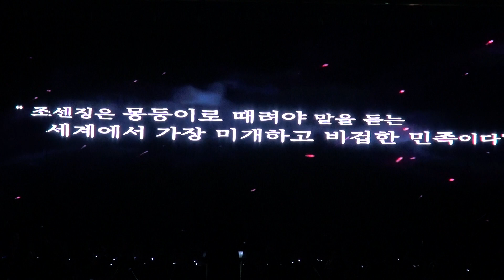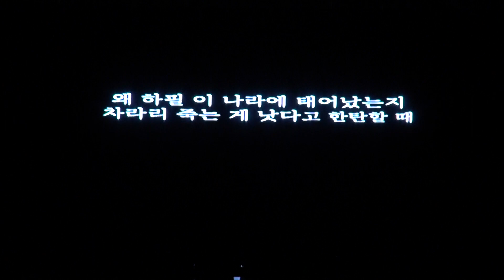소녀의 눈동자, 뮤지컬콘서트 유관순 3 1운동 100주년 기획공연, 천안흥타령춤축제 20190926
뮤지컬콘서트 유관순 3.1운동 100주년 기획공연
손승연 서범석 천안시립예술단
Part.1 소녀의 눈동자, 유관순의 눈에 비친 조국의 현실
Part.2 말을 달리리라
Part.3 내 마음에 내려온 별빛
Part.4 저 소녀는 누구인가
Part.5 마지막 인사
Part.6 대한독립만세
Part.7 하늘은 왜 나를 살리는가
Part.8 이제는 때가 왔어
Part.9 아리랑
Part.10 숨
Part.11 별이 된 소녀
Part.12(엔딩) 소녀의 눈동자